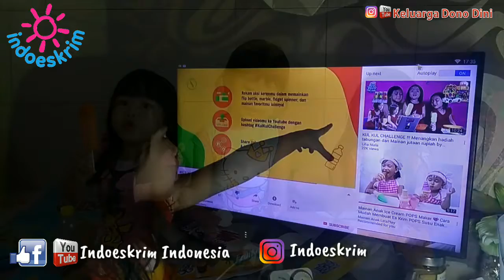Si kembar bermain balon sabun, trik bikin sabun dari daun kumis kucing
Balon sabun dari daun kumis kucing lebih besar dan awet tidak cepat meletus pecah.